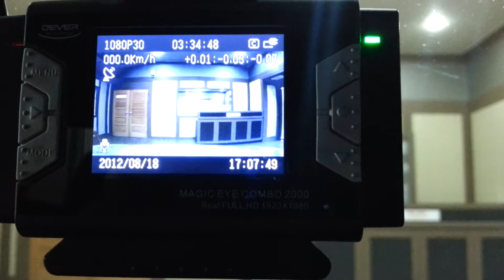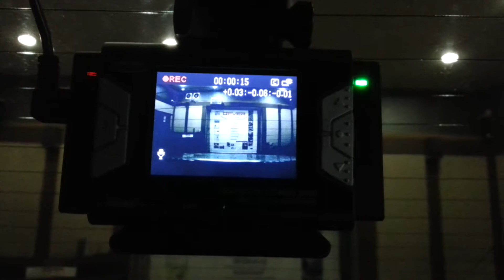오에버 매직아이콤보-2000 Full HD 1920X1080 전방,후방 2채널 현대 제네시스 시공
오에버 매직아이콤보-2000 Full HD 1920X1080 전방,후방 2채널 시공동영상/ 현대 제네시스 시공